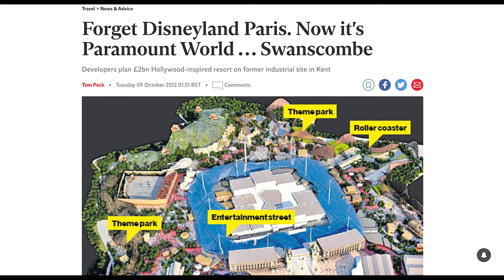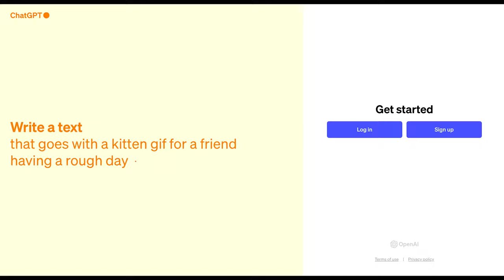Using AI to predict how Universal Studios Great Britain might look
Let's have some fun and use the power of AI to predict what Universal Studios Great Britain might look like if and when it opens in 2030! Let's see if any of these come to fruition!